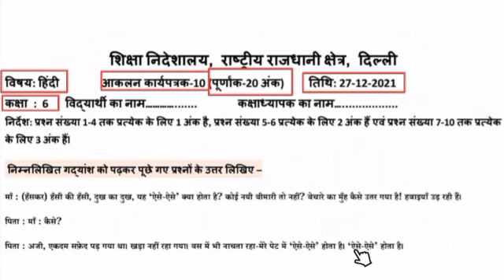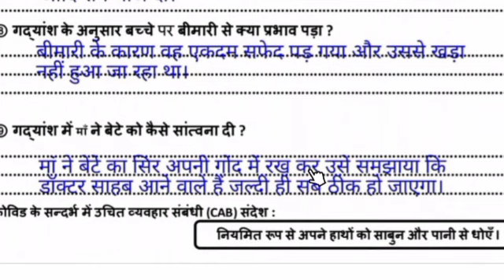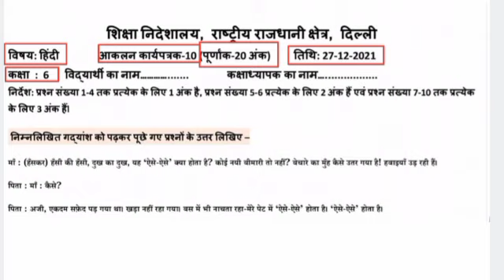hindi assessment worksheet 10 class 6 | hindi ankalan karyapatrak 10 answers@Mindboostingclasses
Hello Everyone,

In this video I am going to explain today english and hindi medium hindi assessment worksheet (ankalan karyapatrak) - class 6 hindi ankalan karyapatrak 10 (assessment worksheet 10) (date- 27/12/2021) along with answers.
I hope this video will help students to complete their hindi आंकलन कार्यपत्रक (assessment worksheet) 10

इस वीडियो में मैं आज अंग्रेजी और हिंदी माध्यम हिंदी मूल्यांकन कार्यपत्रक (आंकलन कार्यपत्रक) - कक्षा 6 हिंदी अंकलन कार्यपत्रक 10 (मूल्यांकन कार्यपत्रक 10) (दिनांक- 27/12/2021) उत्तर के साथ समझाने जा रहा हूं। मुझे उम्मीद है कि यह वीडियो छात्रों को उनके हिंदी आंकलन कार्यपत्रक (मूल्यांकन कार्यपत्रक) 10 . को पूरा करने में मदद करेगा